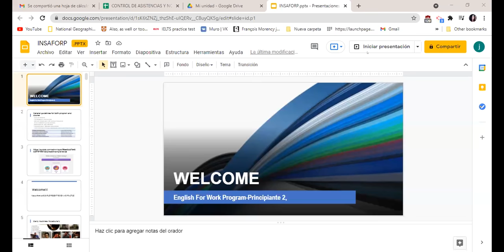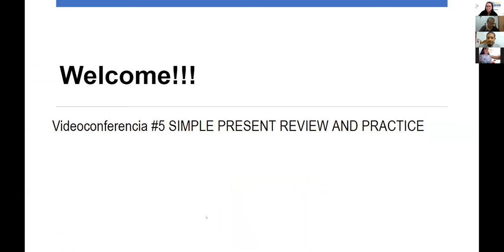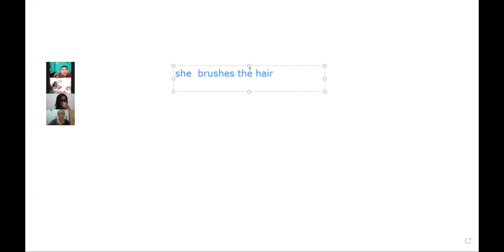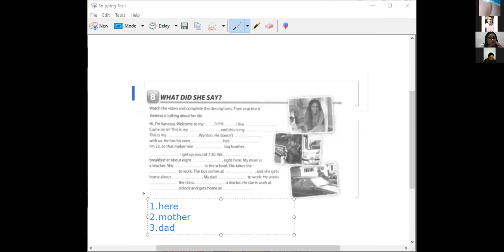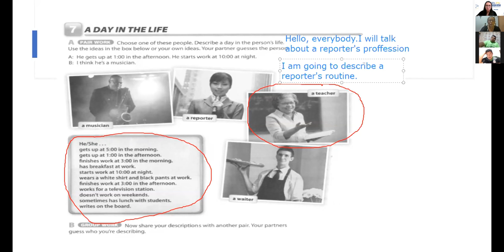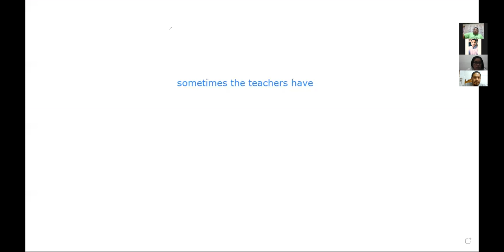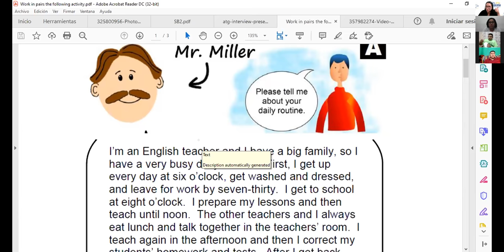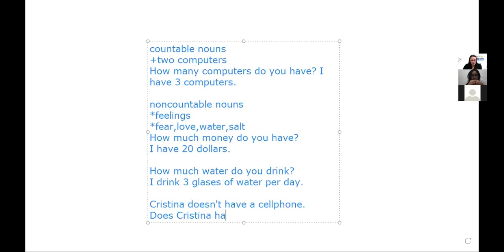Ingles Corporativo-Videoconferencia #5 SIMPLE PRESENT REVIEW AND PRACTICE